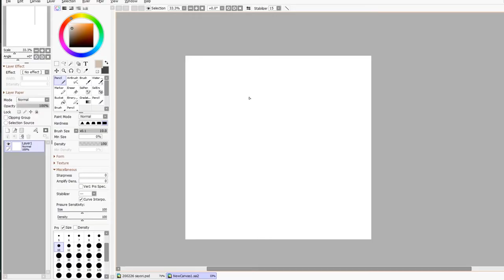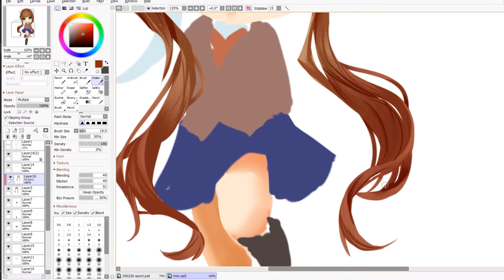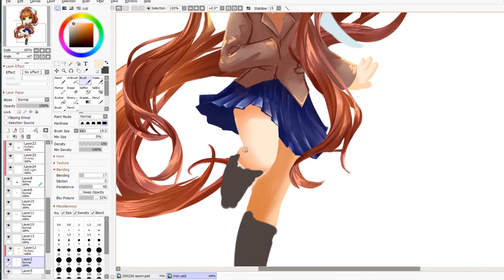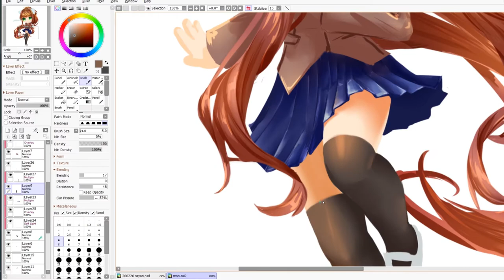[Doki doki literature club] Monika (commission 4/4) - speedpaint [Pait Tool SAI]